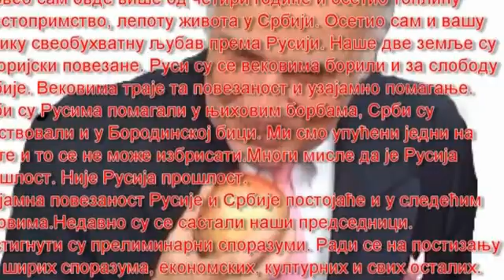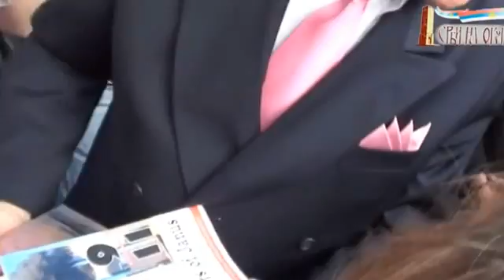ХВАЛА ВАМ! СВАКО ДОБРО! Испраћај А.Конузина,17.09.12.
СПОНТАНО ОКУПЉАЊЕ ГРАЂАНА БЕОГРАДА ИСПРЕД РУСКЕ АМБАСАДЕ. ОДЛАЗЕЋЕМ АМБАСАДОРУ РУСКЕ ФЕДЕРАЦИЈЕ У СРБИЈИ КОНУЗИН АЛЕКСАНДРУ ВАСИЉЕВИЧУ ГРАЂАНИ СУ СЕ ЗАХВАЛИЛИ НА СНАЖНОЈ БОРБИ ЗА ИНТЕРЕСЕ СРБИЈЕ И ЊЕНОГ НАРОДА У ЈЕДНОМ ТЕШКОМ ТРЕНУТКУ ПО СРБСКИ НАРОД И САМИ ЊЕГОВ ОПСТАНАК. ГРАЂАНИ СРБИЈЕ СУ ГА ПРОГЛАСИЛИ "АМБАСАДОРОМ СРБИЈЕ!" ХВАЛА ВАМ ГОСПОДИНЕ  А. ВАСИЉЕВИЧУ И СВАКО ВАМ ДОБРО!.
А. КОНУЗИН: „Срећан сам што сам могао да радим у вашој дивној земљи. Провео сам овде више од четири године и осетио топлину и гостопримство, лепоту живота у Србији. Осетио сам и вашу велику свеобухватну љубав према Русији. Наше две земље су историјски повезане. Руси су се вековима борили и за слободу Србије. Вековима траје та повезаност и узајамно помагање. А Срби су Русима помагали у њиховим борбама, Срби су учествовали и у Бородинској бици.
 Ми смо упућени једни на друге и то се не може избрисати. Многи мисле да је Русија прошлост. Није Русија прошлост. Узајамна повезаност Русије и Србије постојаће и у следећим вековима.
 Недавно су се састали наши председници. Постигнути су прелиминарни споразуми. Ради се на постизању још ширих споразума, економских, културних и свих осталих. Сарадња између наше две земље биће још већа и тешња. Сви можете да дате свој допринос томе. Својим радом, својим ставовима, на својим радним местима и у својим породицама. Времена у којима живимо нису лака. И вама, овде у Србији, није лако и још неко време неће бити. Најтеже је вашој браћи на Косову и Метохији. Морате да бринете за њих и да се трудите да им помогнете на све начине."
„У овим тешким временима треба да имате инспирацију да бисте се изборили са проблемима. Срби имају где да пронађу инспирацију. Ви сте кроз историју имали много јунака. Ваши јунаци и могу да буду подстицај да идете даље. Знам за много српских јунака. Нећу наводити њихова имена, да се нешто погрешно не протумачи. али ви знате ко су ваши јунаци."